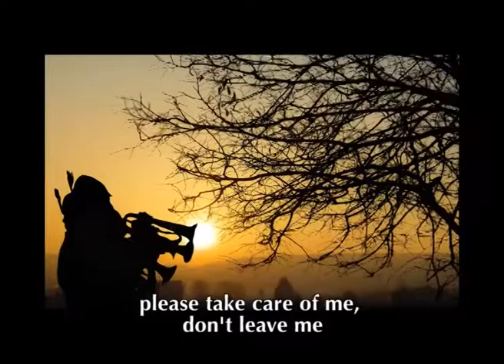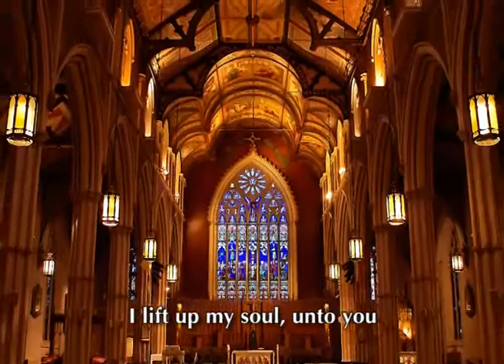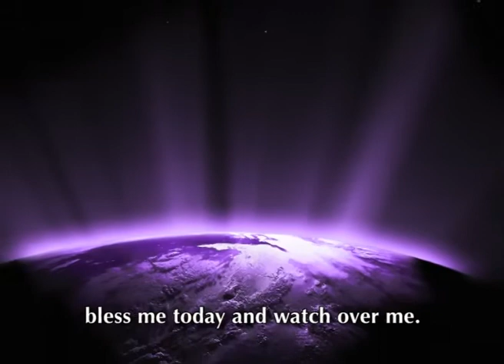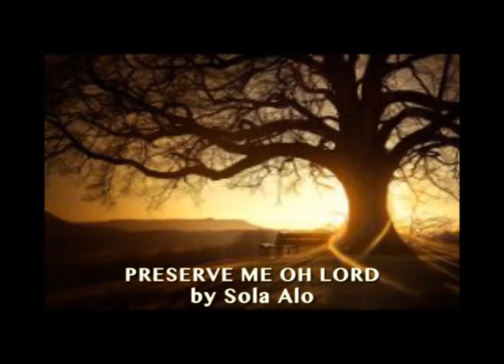PRESERVE ME OH LORD lyric Video by Sola Alo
Paradise Of Truth Ministries